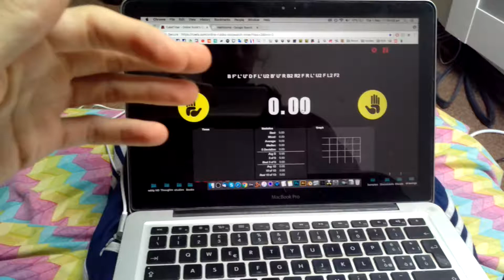Speedcubing training 88 - more metronome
Hello, this is just a recording of me training and it's probably not going to be very engaging cause im not very talkative, yet i think seeing other cubers' actual practice is probably most valuable for who's trying to improve. Enjoy